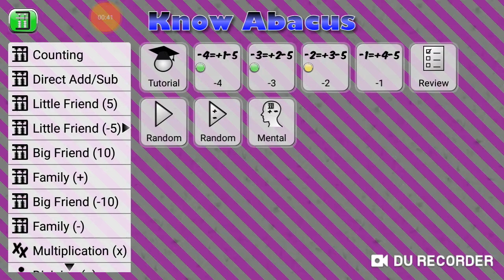Tamil vazhiyil Abacus V-35